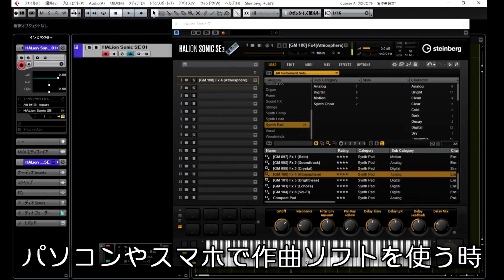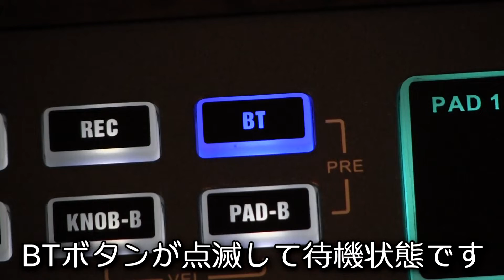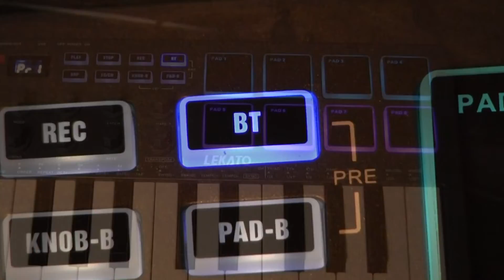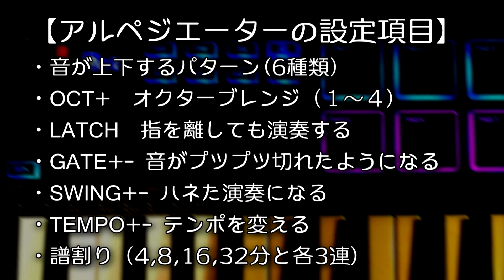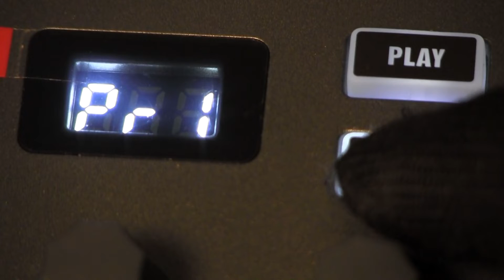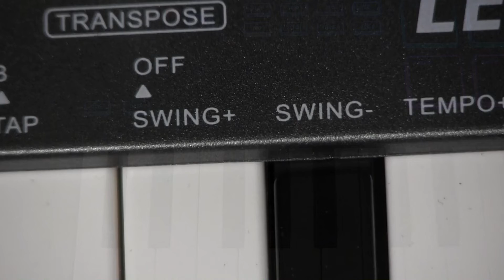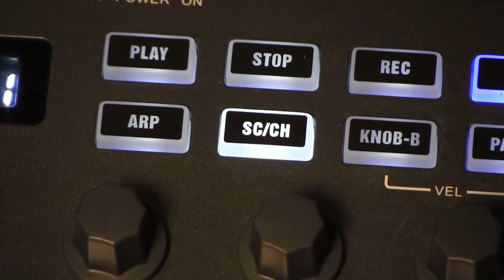指１本で繰り出す難解フレーズ ギター弾きだってキーボードを使ってみたい LEKATO SMK-25 MIDIキーボード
企業案件です。今回はLEKATOさんからMIDIキーボードをご提供頂きました。ただの入力装置じゃなく、アルペジオを自動で演奏するアルペジエーターがおもしろい。シンセ弾きからすれば当たり前の事なのかもしれませんが、ギターと違って難解フレーズを指１本で演奏できてしまうのはすごい。ランダム演奏でさらにアイデアがふくらみます。MIDIキーボードはパソコンやiphoneのアプリで曲を作ったりするときに、入力装置として準備しておくと効率が格段に良くなります。多機能ながら、扱いは難しくありませんのでぜひ挑戦してみてはいかがでしょうか。

MIDIキーボード コントローラー
USB Bluetooth 5.0受信機

【　メモ　補足など　】
・接続方法はUSBまたはBluetooth5.0以上
　win10、iphoneでBluetooth 接続できました。パソコンには1000円ぐらいのBluetooth5.0の受信機を購入して取り付けました。またパソコンではUSBによる接続も簡単にできました。私の使用環境では、どちらも入力の遅滞などは発生しませんでした。

・本体は充電式(2000mAh）です。USBから充電します。

・win10で使用したソフトウェアはCubase AIです。オーディオインターフェース本体などに付属していることが多い、比較的入手が簡単なソフトです。音源はすべてプリセットです。iphoneではガレージバンドで動作を確認できました。

・本機は入力装置なので単体では音が出せません。パソコンやスマホの音楽編集用のソフトウェア、アプリが必要です。

・説明書は現状で英語だけのようです。基本的な演奏の操作方法は動画にまとめたつもりです。ボタンはたくさんありますが、主として使うボタンはたった２つです。

ＡRP・・・アルペジオをON、OFF
　　　　　長押ししながら鍵盤に割り当てられた機能を選択

SC/CH・・・スケール、コードを変更
　　　　　長押ししながら鍵盤に割り当てられたキー、コードを選択

・PLAY（再生）、STOP（停止）、REC（録音）ボタンはソフトを操作することができます。ボタン割り当て設定はソフトウェア側から行います。

・キーボード右上の８つのパッドには特定の鍵盤やMIDＩのコマンドを割り当てることができます。これらの設定変更はソフト側から行えます。

・ノブ８つ、パッド８つはそれぞれA面、B面の切り替えができます。ノブをＢ面にするにはKNOB-B、パッドはPAD\Bボタンを押します。パッドに割り当てる音やコマンドはソフト側から設定変更できます。

・パッドの色は変えることができます。
　BT、PAD-Bボタンを同時押し。次にパッドの１～８から選択。

・ノブ、鍵盤のベロシティ感度を変更できます。
　KNOB-BとPAD-Bを同時押し。パッドの1～4がパッドの感度変更。パッドの5～８が鍵盤の感度変更。左端（１と５）を選択すると弱い音が出せるようになり、右端（４と８）は最大値のみの入力になる。間のパッドはその中間値。

※ソフトウェアからのボタン設定方法などは、ソフトウェアの説明書、ヘルプなどをご参照下さい。膨大なソフトの種類、バージョン違いなどがありますので当方による回答はできません。あらかじめご了承下さい。

The translation may contain odd expressions as it has been translated using a translation tool
This is a business-related request. LEKATO has provided us with a MIDI keyboard, which is not just an input device, but also features an arpeggiator that automatically plays arpeggios, making it quite interesting. This may be a common feature for synth players, but unlike guitars, it allows you to play complex phrases with just one finger, which is quite impressive. Playing randomly can also help generate even more ideas. When creating music using computer or iPhone applications, having a MIDI keyboard as an input device can significantly improve efficiency. Although it has many features, it is not difficult to use, so I encourage you to give it a try.

【Memo/Notes】
Connection method is USB or Bluetooth 5.0 or higher. I was able to connect it via Bluetooth on my Win10 and iPhone. I purchased a Bluetooth 5.0 receiver for around 1000 yen and installed it on my computer. USB connection was also easy on my computer. In my usage environment, I did not experience any input delay with both methods.

The device is rechargeable (2000mAh) and can be charged via USB.

The software used on Win10 was Cubase AI, a relatively easy-to-obtain software that is often included with audio interfaces. All the sound sources are presets. I confirmed the operation on GarageBand on my iPhone.

This device is an input device and cannot output sound on its own. You need music editing software or an app on your computer or smartphone.

The instruction manual is currently only available in English. I have summarized the basic operation methods in a video. There are many buttons, but only two buttons are mainly used:

ARP... turn on/off arpeggio and select the function assigned to the keyboard while holding it down.

SC/CH... change scale and chord and select the key and chord assigned to the keyboard while holding it down.

The PLAY, STOP, and REC buttons can be used to operate the software. The button assignment settings are done on the software side.

The eight pads on the upper right side of the keyboard can be assigned specific keyboard or MIDI commands. These settings can be changed on the software side.

The eight knobs and pads can be switched between A-side and B-side. To switch a knob to the B-side, press the KNOB-B button. To switch a pad, press the PAD\B button. You can change the sound or command assigned to the pad on the software side.

The color of the pad can be changed. Press the BT and PAD-B buttons at the same time, and then select 1-8 on the pad.

You can change the velocity sensitivity of the knobs and keyboard. Press the KNOB-B and PAD-B buttons at the same time. Pad 1-4 changes the pad sensitivity and pad 5-8 changes the keyboard sensitivity. Selecting the left end (1 and 5) produces a weak sound, while the right end (4 and 8) produces maximum input. The pads in between are intermediate values.

Please refer to the software manual or help for button settings from the software. We cannot answer questions regarding the vast variety and versions of software in advance.